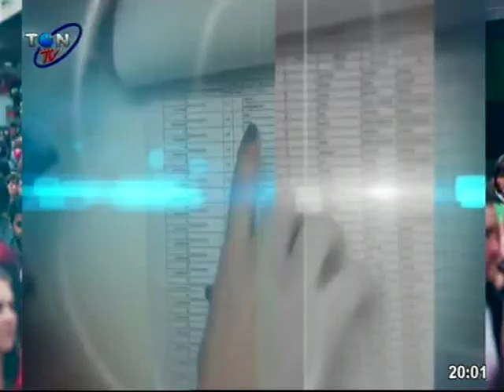2019 03 12 YEREL SEÇİM 2019 EYÜP YILMAZ